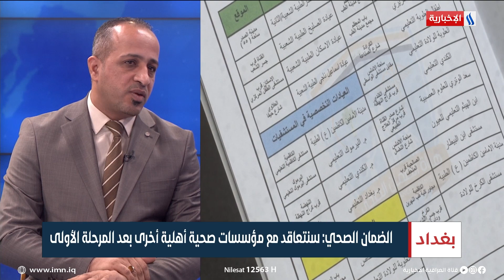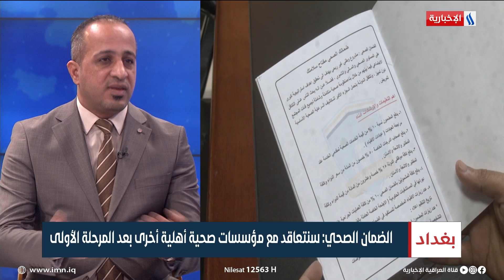علي احمد | مدير عام الصندوق الضمان الصحي